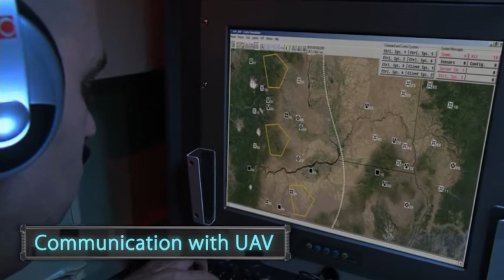HimShakti – Indian Army’s most lethal Electronic warfare system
Electronic Warfare (EW)

Electronic Warfare (EW) is the invisible domain of warfare which happens in the electromagnetic spectrum. It not only helps to detect, protect, and communicate but also deny enemy the ability to either disrupt or use these signals. At present the electronic warfare has become increasingly complex as its domain is spread across SATCOM, cellular network, radio & GPS.

Samyukta – largest electronic warfare system in India

For EW, the Indian Army has been using ‘Samyukta’ EW System developed jointly by DRDO, Bharat Electronics Limited (BEL), Electronics Corporation of India Limited (ECIL) and Corps of Signals of the Indian Army and private companies like CMC and Tata Power SED. Samyukta is a highly mobile integrated electronic warfare system and touted to be the largest electronic warfare system in India. The System is fully mobile and is meant for tactical battlefield use. It covers wide range of frequencies and coverage of electromagnetic spectrum is handled by the communication segment and the non-communication segment. Its functions include various ELINT, COMINT and electronic attack (ECM) activities.

Each system operates on 145 ground mobile vehicles which has three communication and two non-communication segments and can cover an area of 100 km by 70 km. System has the capability for surveillance, analysis, interception, direction finding, and position fixing, listing, prioritising, and jamming of all communication and radar signals from High Frequency to MMW communication. From X band to Ku Band – anything can be jammed with this masterpiece of DRDO. Additionally, the Samyukta serves as a direction finder by intercepting the source of the signal’s position & can also jam radar frequencies.

This system can used even with armour formation & plays vital role in disrupting adversaries tank communication, sensors and its guidance system. It can even suppress enemy artillery observation post communication. The enemy might see the tank movement, but they will not be able to provide the coordinates to artillery battery for counter attack. Samyukta also gives useful inputs to the IAF.

Himshakti – more powerful IEWS

Riding on the success of Samyukta, DRDO further developed its newer, powerful and lighter version called Himshakti electronic warfare system.

It is an integrated EW System developed for Indian Army to be used especially in mountainous terrain.  The system is designed & developed using DLRL – a DRDO lab using indigenous technology for interception. It also has low power ECM chain and Electro-Optical Sensor sub-system. Himshakti comprises of control, communication, radar, cellular and satellite EW segments.

Himshakti will contain several key systems including ultraviolet very high frequency directional finders, ultraviolet very high frequency jammers, high frequency direction finders, high frequency direction jammers & standalone jammers.

These systems will be mounted on nearly 80 vehicles which will constitute a complete Himshakti system. Himshakti will also be capable of operating cellular interception systems, satellite intercept systems, special information warfare system. The system will operate in 0.5 to 40 GHz frequency both for Directional Finding and jamming purposes. The communication and non-communication of the EW system will be controlled by counter measure control system.

With the construction of Himshakti, the DRDO made a significant step in establishing a credible Integrated Electronic Warfare System (IEWS). Additionally, the new technology is capable of jamming frequencies over an area of 10,000 square kilometres. These vehicles can be easily airlifted to deploy even on mountain top.

The IAF version of this system is called GBMES(Ground Based Mobile Elint Systems).

HimShakti IEWS for Army

On 25th March 2023, The Ministry of Defence has signed a contract with Bharat Electronics Limited (BEL) for the procurement of two HimShakti Integrated Electronic Warfare (EW) Systems. The contract is worth Rs 3,000 crore and will be completed in two years.